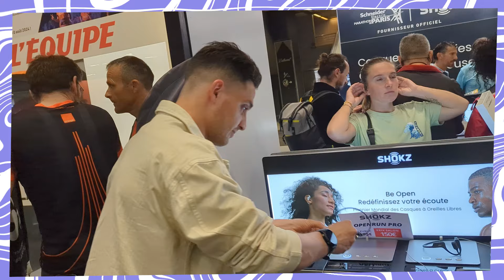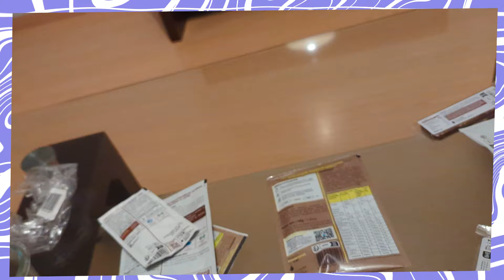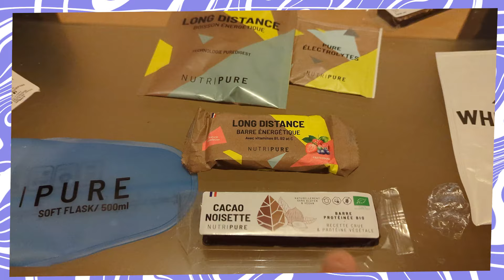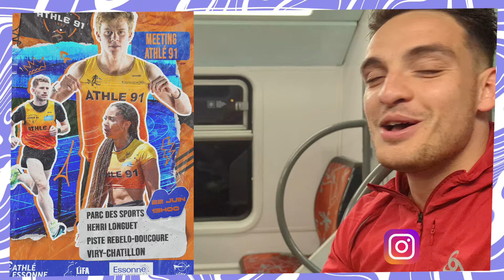Marathon de Paris 2024 ! Premier marathon à plus de 15km/h? Et les gels?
Premier Marathon à Paris, en 2h51m12 💥
Merci à mon supercopaincoach Lucas Goustiaux pour le suivi depuis 7 mois. Pas facile de préparer un bourricot à 3 distances en 6 mois en partant de 0.
De novice en course à pied à
- 10km en 36'03 (3'36/km)
- semi-marathon en 1h19'02 (3'45/km)
- marathon en 2h51'12 (4'02/km)
Merci mon Lolo (Lois Fischer) pour le staff sur toute la course. 😅 Je suis parti sans mes gels et il a donc dû me retrouver le plus tôt possible sur la parcours (km 21) pour me les donner 😁

L'objectif de moins de 2h47 a tenu jusqu'au km 35, puis les jambes ont eu du mal. J'aurais dû écouter AGCoaching et garder plus de séances de musculation dans ce dernier mois de préparation, malgré les semaines à 100km.
Prochain objectif... Au mois d'août.

Indice: il n'y aura pas que de la course à pied

Maintenant c'est les vacances 😊

À propos:
Je m'appelle Amaury Gagelin, 25 ans, habitant en région Parisienne. Je suis Enseignant d'EPS, Maître-Nageur, coach sportif.
Passionné par le sport depuis toujours, j'ai choisi d'en faire mon métier.
Mon objectif : être en meilleure santé et le plus performant possible, m'améliorer constamment, ainsi qu'aider les autres à atteindre ce même objectif.

Sur Instagram (@amaurygagelin)  je partage des contenus sur l'entraînement hybride (course à pied et musculation), pour montrer que la combinaison de ces deux disciplines que tout oppose au premier regard est en fait la clé d'une meilleure santé et d'un corps capable de tout.